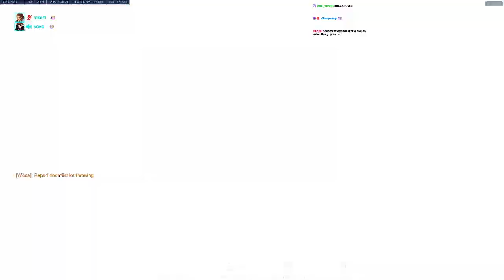VIOLET BRIGITTE GAMEPLAY OVERWATCH SEASON 29 TOP 500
► Video Source :
Violet plays Brigitte on King is Row. How to play Brigitte? Brigitte Gameplay. Pro Brigitte. Violet as Brigitte.